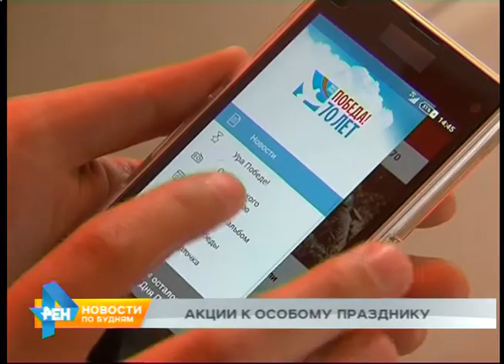Особые проекты в честь 9 мая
Представьте, едешь по дороге, и тут на обочине - вот такая красота. Так дорожники и граффитисты Иркутска оформили к празднику трассу «Байкал». Основа композиции - стих Константина Симонова «Жди меня». А на всероссийском уровне к 70-летию Победы было выпущено бесплатное мобильное приложение. Сейчас у программы уже более 100 тысяч поклонников. В приложении несколько разделов. Например, во вкладке «От советского информбюро» описаны события, которые происходили в этот день в 1945 году. Раздел «Фронтовой альбом» полностью посвящён фотохронике военных лет. Ну, а в «Песнях Победы» можно послушать «Прощание Славянки», «Катюшу» и другие военные композиции. Также сервис может установить фоном телефона тематическую заставку.